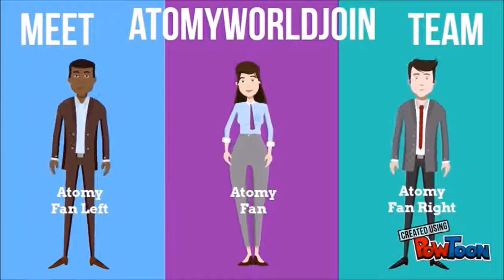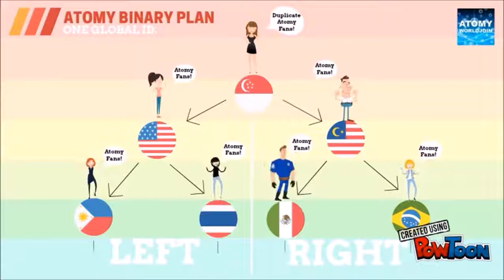How To Grow Your Team with Atomy (Cartoon)